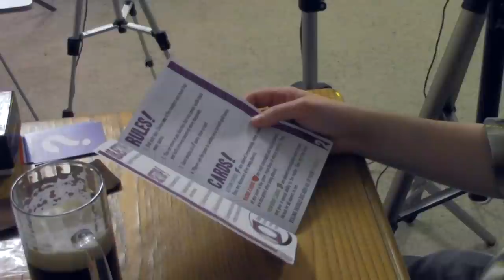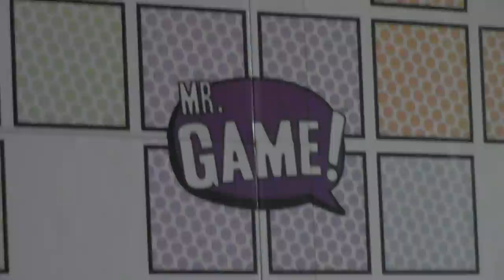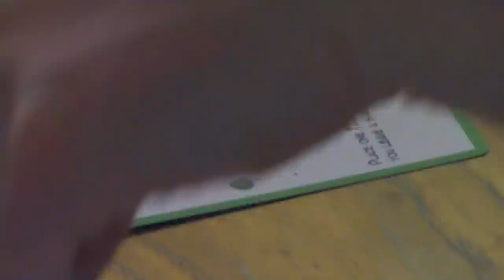Mr. Game (Chaotic Party Game) - Beer and Board Games